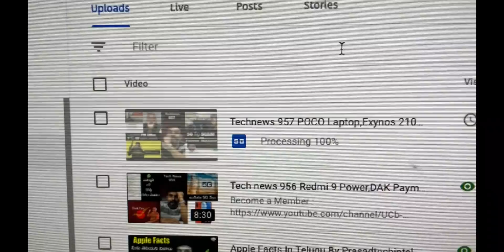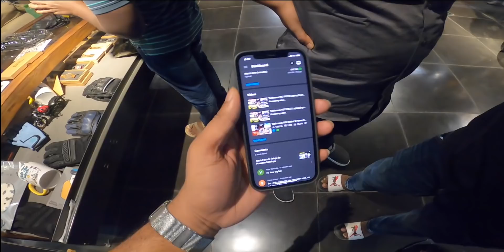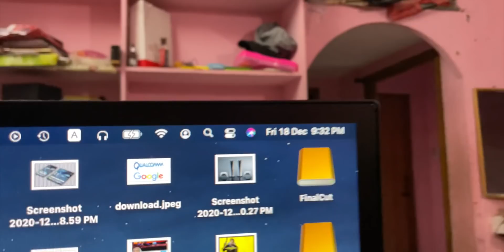Taking Delivery Of My Brother's New Bike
Prasad Tech in Telugu LifeStyle Vlog